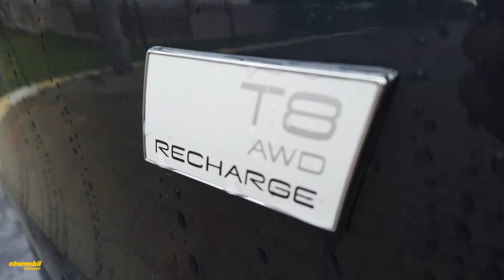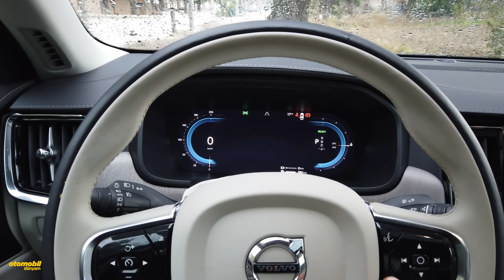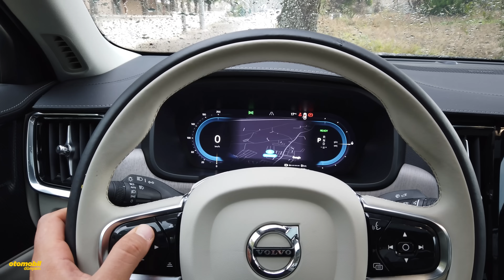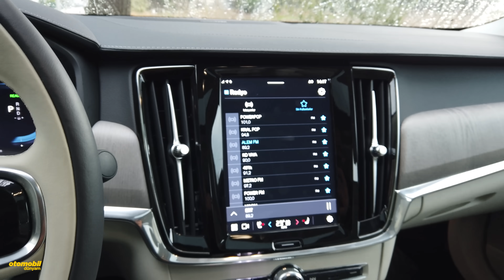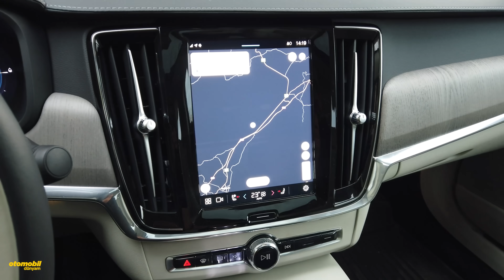455 BG Volvo S90 T8 Test Sürüşü - Golf R ile DRAG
Almanların uzun yıllardır egemen olduğu lüks sedan sınıfında, Volvo S90 İsveç'ten gelen oldukça başarılı bir alternatif.
Güvenlik konusunda yaptığı çalışmalarla ve sağlamlığı ile anılan Volvo'yu performans kavramı ile bir arada düşünmek özellikle son yıllarda epey zor. Sanıyoruz ki bu tabuyu kırmak isteyen marka S90'a T8 kodlu oldukça performanslı bir motor koymuş. 455 bg gücündeki kombinasyon ile 4.7 sn gibi oldukça iddialı 0-100 değerine sahip model ile aynı hızlanma değerine sahip Golf R'ı kaldırdık ve ortaya oldukça renkli görüntüler çıktı.
Pist testleri ve güçlü Otomobiller videolarının tamamı Nürburgring pistinde Fiesta ST nasıl kiralanır? Spa-francorchamps pistinde Modifiyeli ve Standart BMW M3 pist için nasıl kiralanır? Audi RS6 testi Honda Civic Type-R pist testi 180 bg Fiat Egea yarış otomobili testi VW Golf GTI testi Test - BMW 428i xdrive vs 420d Karşılaştırma - VW Polo GTI vs Seat Ibiza Cupra (İstanbulpark) Porsche 911 GT3 testi Offroad videolarının tamamı Jeep Rubicon VW Amarok vs Nissan Navara Ford Ranger vs VW Amarok Otomobil Dünyam sizi sürüşe dahil etmek için yola çıktı. 2010 yılında, Eren Tekin liderliğindeki Otomobil Dünyam ekibi olarak sizlere eşsiz lezzette otomobil testleri hazırlamak için, Youtube kanalımız üzerinden haftada en az bir video ile karşınızdayız. Teşekkürler. web sitemiz: goo.gl/FuEh2L Instagram sayfamız : goo.gl/vsLnB6 Facebook sayfamız : goo.gl/HntLF